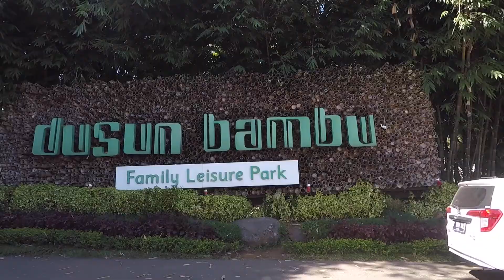Zoo, Dusun Bambu, and Waterboom waterpark | Bandung